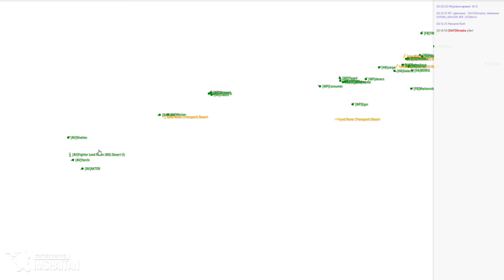Талиб-снайпер с М76 «Застава» • ArmA 3 Серьёзныe игры [2K]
Миссия "Cold Blood"
Краткое описание: Битва за базу Такистанской Армии на перевале Наран-Дар.
Стороны: Талибан (атака) vs Такистанская Армия (оборона)
Игроков: 140 против 74 (214)